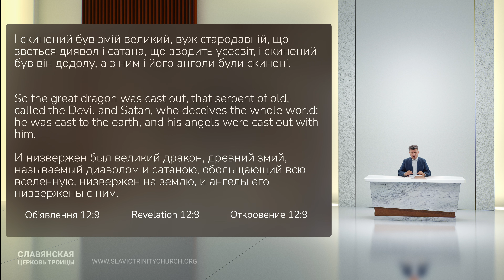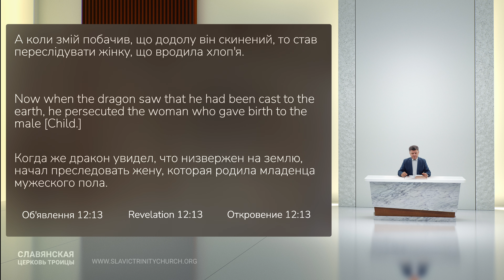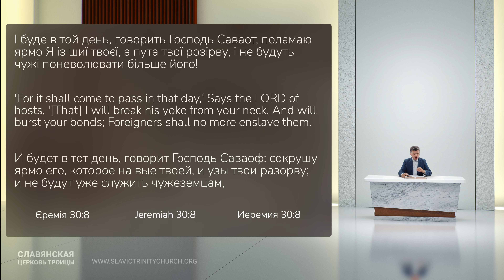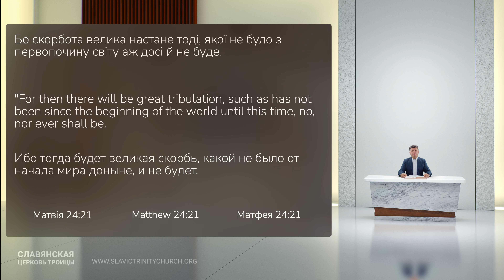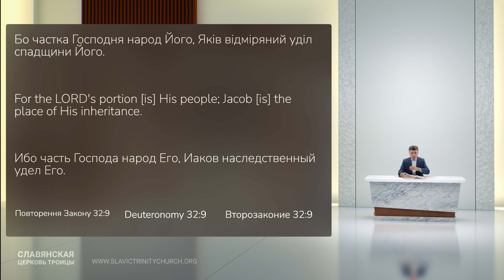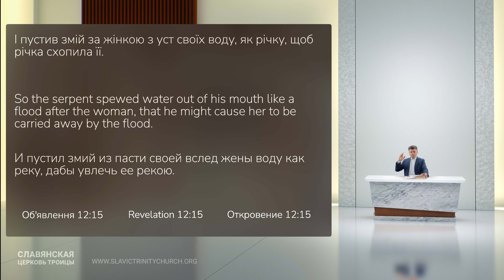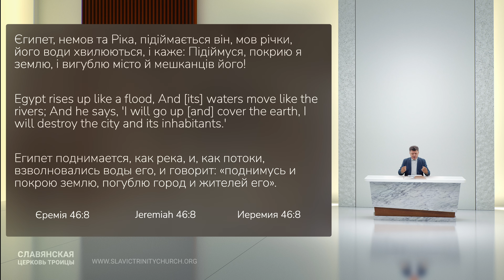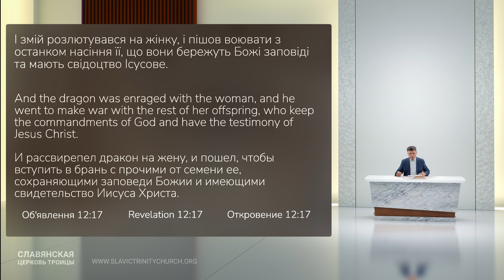Вивчення Біблії - Об'явлення 12:13-17